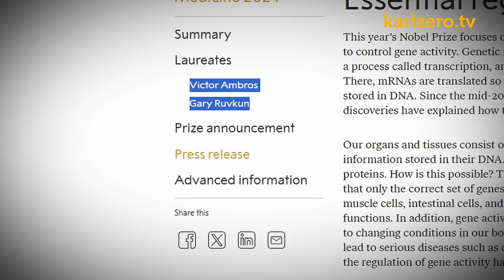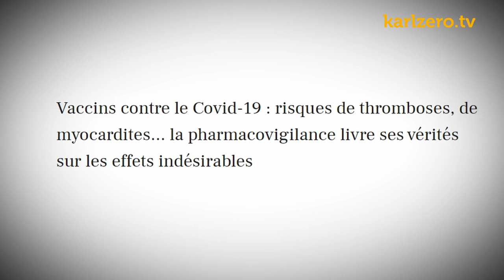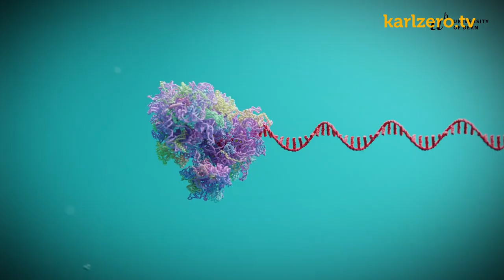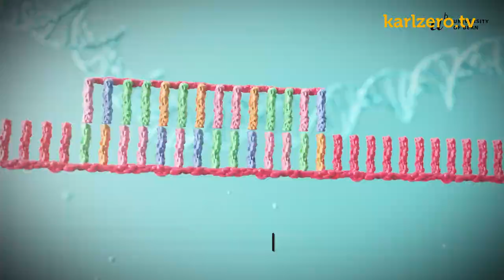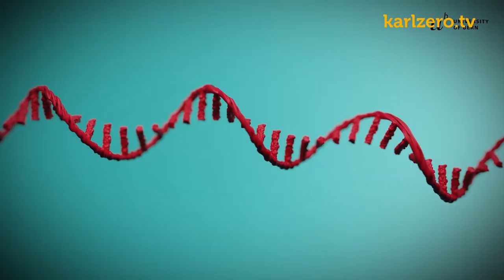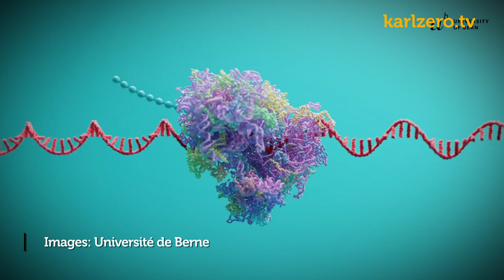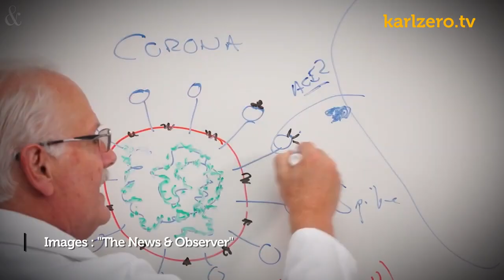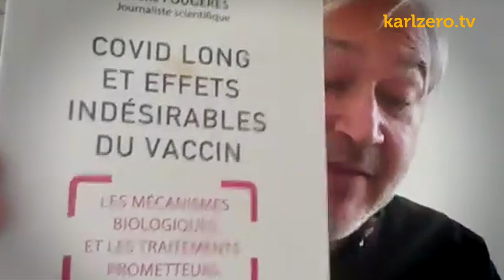Karl Zero et Jean Marc Sabatier : Ces nouveaux ARN messagers qui vont changer votre vie En mal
Le prix Nobel de médecine a été attribué ce lundi 7 octobre aux américains Ambros et Ruvkun pour la découverte des micro-ARN et leur rôle dans "la régulation des gènes post-transcriptionnelles". Ca veut dire quoi, ça, en clair ? C'est reparti pour un tour ? Et plus j'écoute les explications ampoulées des commentateurs, plus je me demande si ces micro ARN ne tombent pas à pic pour réparer les conneries des vaccins Covid... Genre, les labos ont inventé vite fait une antidote à leurs propres erreurs, et lui filent un Nobel pour se gaver à nouveau au passage ? Pour comprendre,  j'appelle le chercheur Jean-Marc Sabatier, qui avait été le premier à nous dévoiler la petit cocktail- bombe-nucléaire qu'on a inoculé à la terre entière, sans l'avoir jamais testé.  Je lui dit: "C'est quoi là ce délire?  Il me dit: " Haha, oui, t'as pas tort, mais  y'a bien pire, c'est les ARN auto-amplifiants et trans-amplifiants, sans parler de ceux couplés à des points quantiques de graphène ! "
Je lui dis: "On se fait une conversation? T'es un héros, non ?"
Le résultat, le voilà, accrochez-vous, on est chez les dingues.
On le savait, vous me direz. Mais là...
Et à la fin, passage obligé, Jean-marc nous donne ses "recettes" de santé, très utiles pour rester en forme.  Il y a un an et demi, il m'avait déjà convaincu de prendre chaque jour 6000 Ui de vitamine D, là j' attaque le magnésium, le zinc et tous les anti-oxydants qu'il conseille.